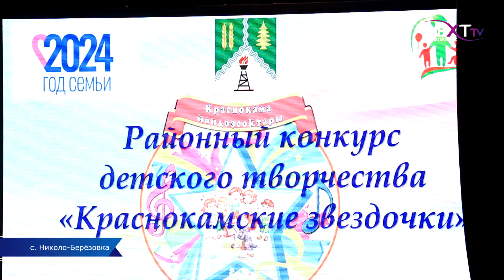В Николо-Березовке зажглись "Краснокамские звездочки"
В районном Доме культуры прошел большой фестиваль детского творчества “Краснокамские звездочки”. Это один из самых милых  конкурсов, который вызывает улыбки умиления. Ведь на сцене выступают самые маленькие артисты района. А как это было, расскажем в следующем сюжете.